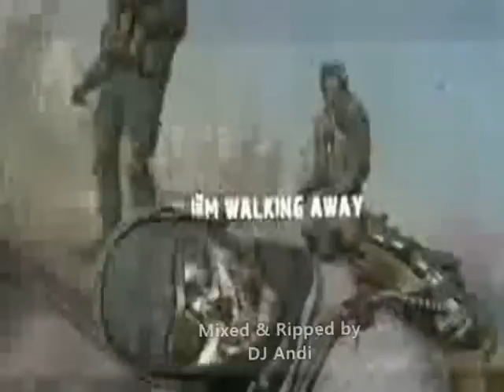Limp Bizkit Under Hitz MegaMix (For Fans Only)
This is the second version of Limp Bizkit's Hitz MegaMix.
All music by Limp Bizkit & Featuring DJs except:
Scratching at "The Truth" (6:23) by DJ Ander.
Scratching at "Nookie" (9:14) by DJ Ander.
Scratching at "Propaganda" (12:00) by DJ Ander.
Audio track contains a "Get the fuck up" scratched sample at "The Priest" (14:20) by DJ Ander.

Songlist:

0:00 Pollution
1:13 Break Stuff
2:04 Re-Arranged
3:03 Take a Look Around
3:58 My WAy
5:16 Rollin' (Air Raid Vehicle)
6:16 The Truth
7:15 Phenomenon
8:22 Bring it back
9:15 Nookie
10:13 Get a Life
11:00 Faith
12:00 The Propaganda
12:38 Eat You Alive
13:40 The Priest
15:02 Lonely World
16:30 No Sex
17:07 Sour
18:07 Walking Away
19:20 Boiler